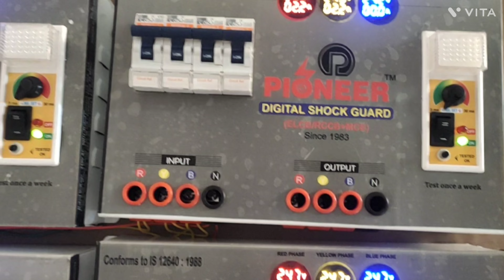pioneer smart RCBOs